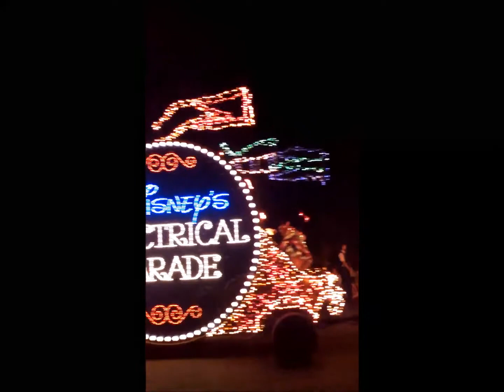Mainstreet Electrical Parade Magic Kingdom 2014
We found this video on an old camera card from 2014.   The parade would leave WDW in 2016 for Disneyland in California.